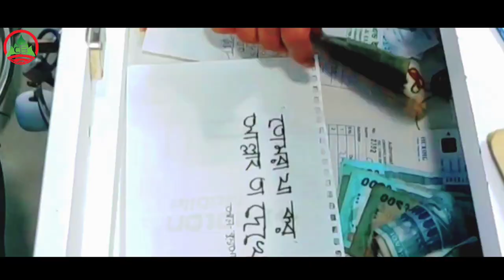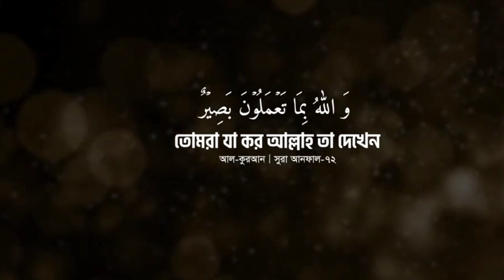তোমরা যা কর আল্লাহ তা দেখেন Bangla Islamic Shortfilm 2022 ctbislamic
তোমরা যা কর আল্লাহ তা দেখেন''